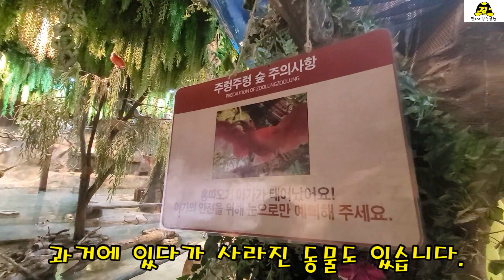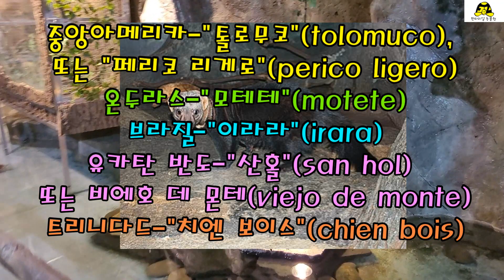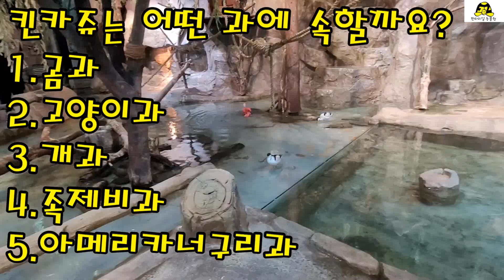주렁주렁에 있었던 동물 TOP3